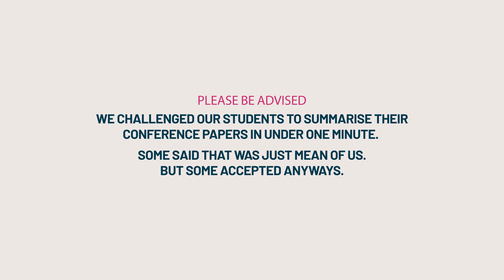One Minute Research: Brett Daley - ICML 2023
We issued a challenge to students contributing to this year's International Conference on Machine Learning to explain their work in one minute.

Brett Daley is a PhD student at the University of Alberta, who is supervised by Amii Fellows & Canada CIFAR AI Chairs Marlos C. Machado and Martha White. He gives a breakdown of his paper "Trajectory-Aware Eligibility Traces for Off-Policy Reinforcement Learning